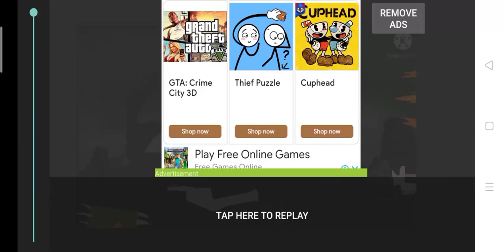skibidi wars s2 ep 3